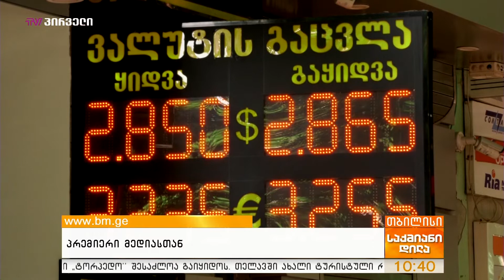პრემიერი მედიასთან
სტუმარი: თელარა გელანტია - BM.GE მთავარი რედაქტორი